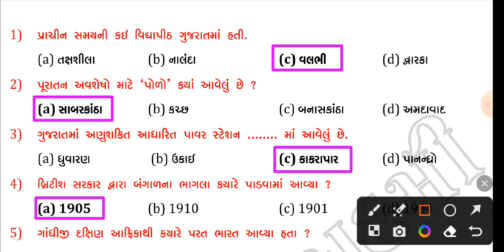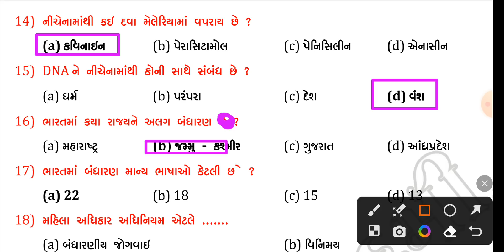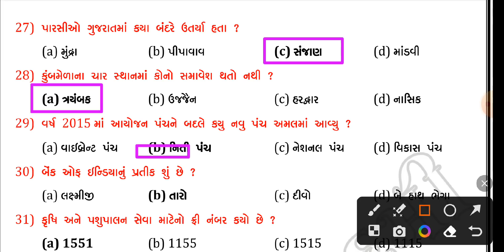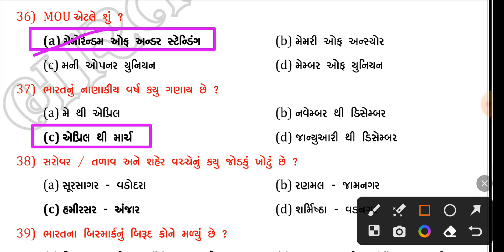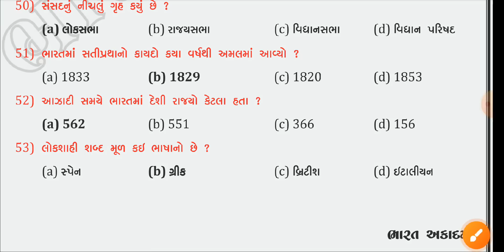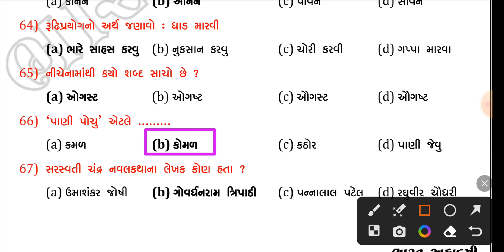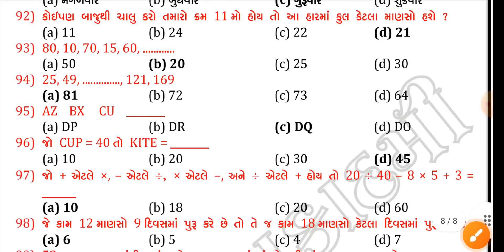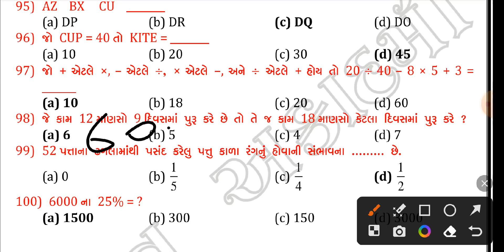🖌️હાઈકોર્ટે પટાવાળા (પ્યુન) ફાઈનલ સિલેકશન પ્રશ્ર્નો 💥 Gujarat highcourt peon important questions